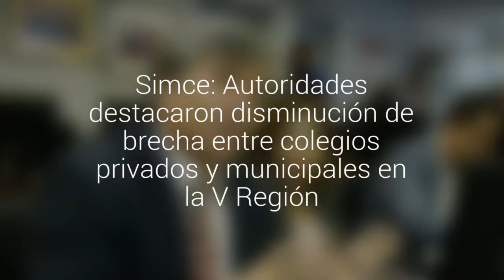Simce: Autoridades destacaron disminución de brecha entre colegios privados y municipales…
Seremi de Educación entregó conclusiones de la región de Valparaíso. Presidente de Core, dijo que las cifras se deben abordar como país y cómo región. Revisa acá el resumen de los antecedentes.